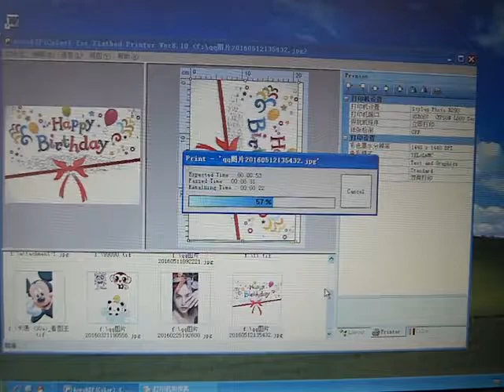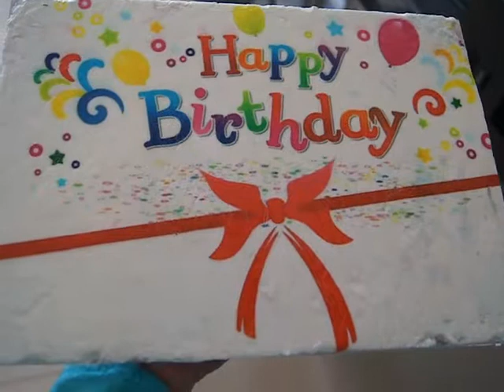cake printer flatbed printer a4 uv flatbed printer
cke printer
flatbed printer